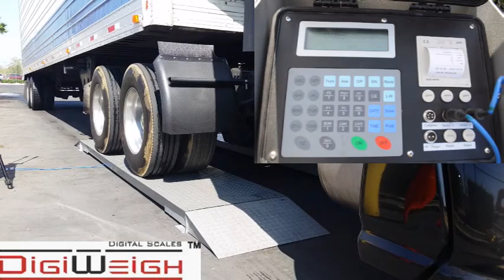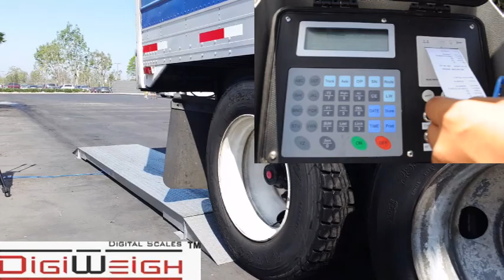DIGIWEIGH truck scale demo video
This video will show you how DIGWEIGH truck axle scale to make the job done. This is the most popular DIGIWEIGH affordable truck scale in the market.